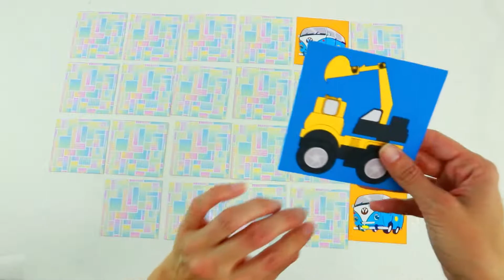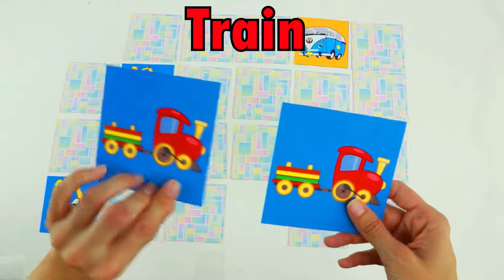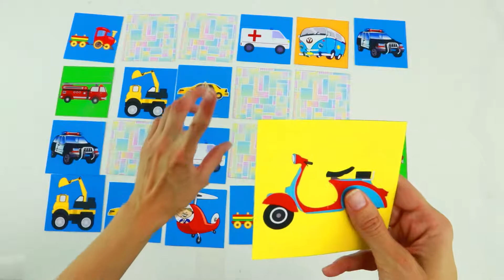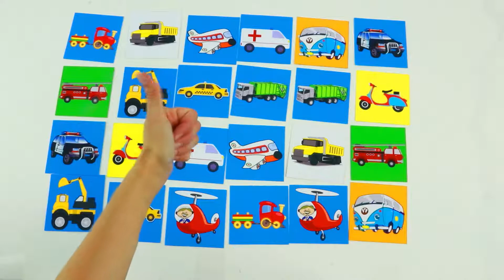LEARN COLORS With Transport Vehicles Interactive Game Cards Toy PEXESO #15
Learn Transport Vehicles Color PEXESO